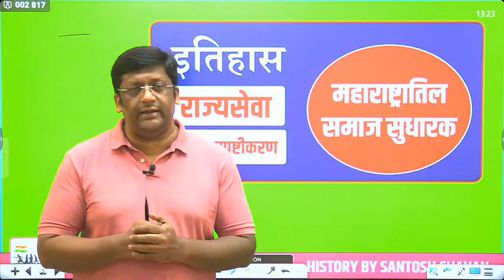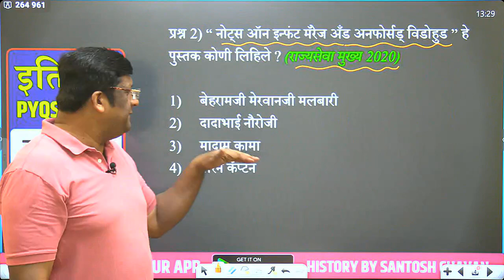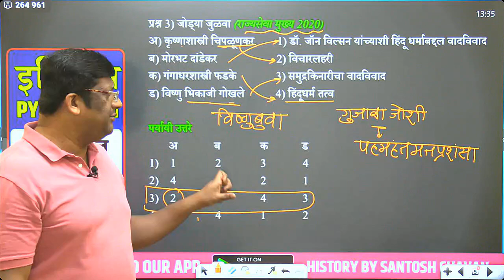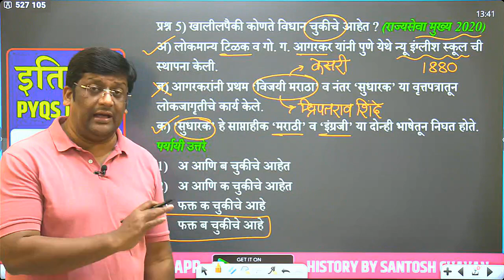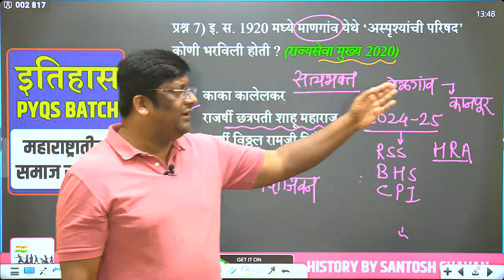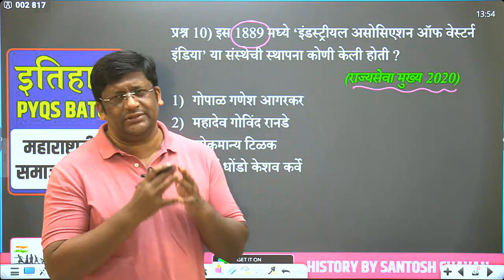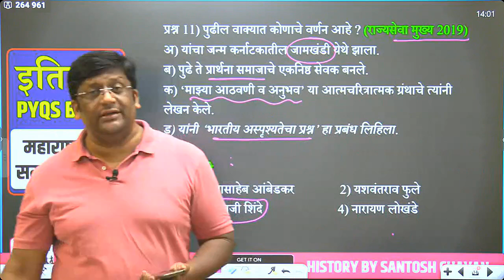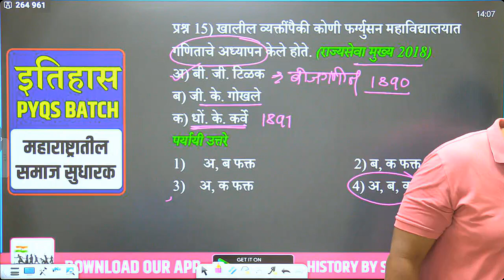समाज सुधारक PYQs I by Santosh Chavan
खालील लिंक वरून HISTORY BY SANTOSH CHAVAN हे APP डाउनलोड करा.